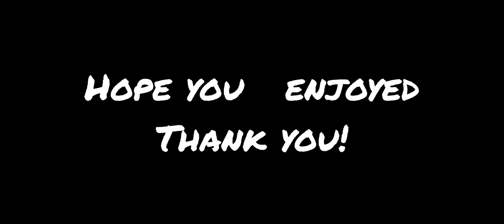15 kill chicken dinner || F**K TEAMMATES IJUST WANT IS KILL😂😂 || DEVICE :POCO X3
GRAPHIC: SMOOTH AND ULTRA (tyo Vanda mathi chalidaina yo mobile ma😆)

PARI❤️ (RAPPER WALA HUI)

NASTO❤️SWAGSTO
INSANE_TRIBES (ITS)